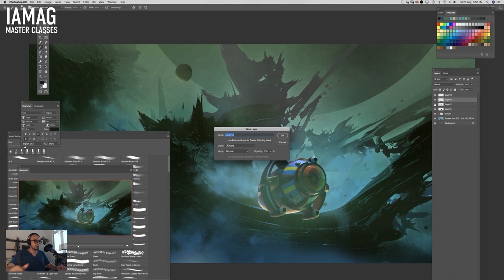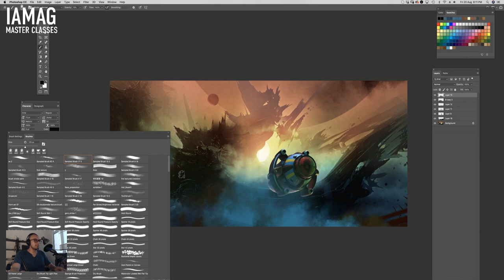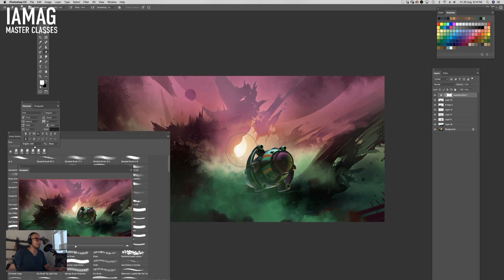The Art Of Eduardo Peña : Creating Fictional Worlds for Concept Art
Eduardo Peña : Fictional Worlds Creation | Live Replay of the first Master Class session, now available on IAMAG Master Classes